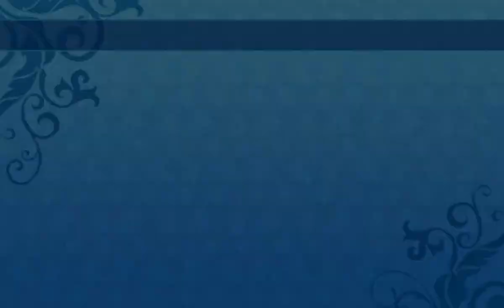Etrian Odyssey Nexus (Revisited) - Bugbeast (HEROIC)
Now for the next shrine boss. This one has a new party member I've had from the beginning that's been leveled through the Memory Conch Shogun has always had. He's a Farmer with a Medic sub class. His use is to Star Drop with the Meudic sub for the increased damage dealt along with his Force utility. His Boost lets me use an item twice which can be useful for Amritas or Bravants. The breaks restores the Force of members who it's run out for and has a chance of repairing a broken Force. With this I can improve my damage significantly through being able to use Helm Splitter more due to having another round of Musou, Gunner gets more Double Action up time and Shogun can further increase the party's damage through their Boost.